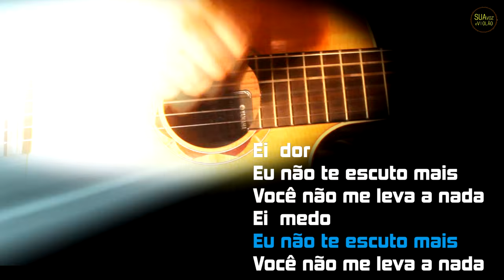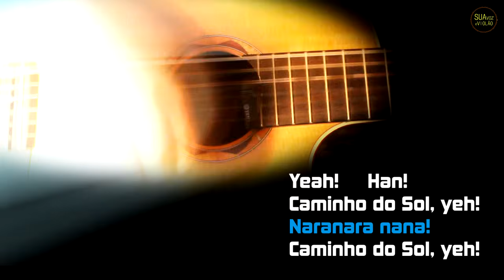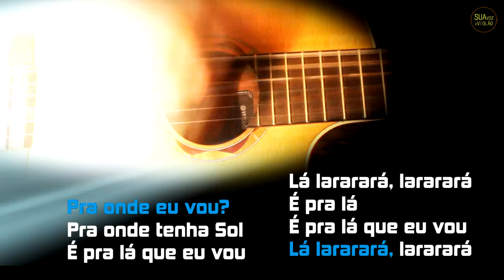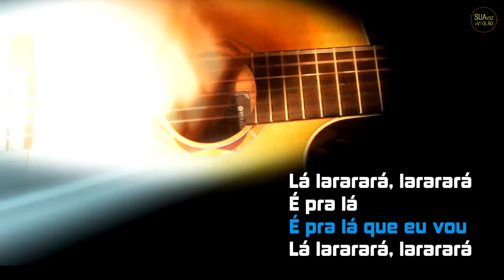Jota Quest - O Sol - Karaokê Violão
O Sol - Jota Quest - Karaokê Violão
Composição: Antônio Julio Nastácia

Letra
O Sol
Jota Quest

Ei, dor
Eu não te escuto mais
Você não me leva a nada
Ei, medo

E se quiser saber
Pra onde eu vou
Pra onde tenha Sol
É pra lá que eu vou

Ei, dor
Ei, medo!

Yeah! Han!
Caminho do Sol, eh!
Lá lararará!

Lá lararará, lararará
É pra lá
Lá lararará, lararará
Aonde eu vou?
Aonde tenha Sol
Lá lararará, lararará
É pra lá
Lá lararará, lararará
Lá lararará, lararará